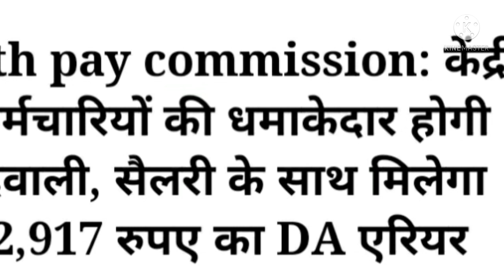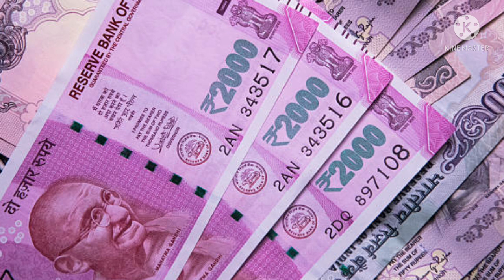सभी केंद्रीय कर्मचारियों और पेंशनरों के लिए जबरदस्त खुशखबरी।